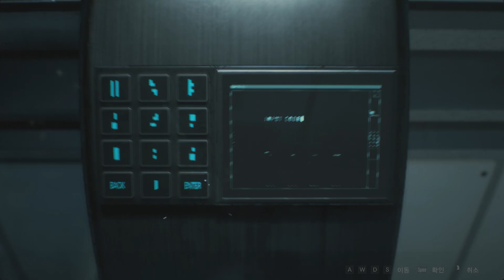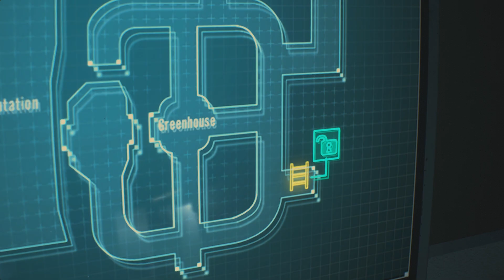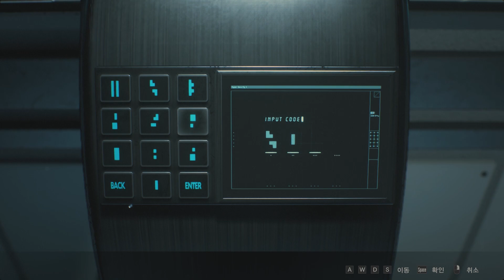BioHazardRE2 Leon Kennedy B Part 9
Overall patches applied by Capcom at March. 2022

Cheat applied

Language
Audio: English
Subtitles: Korean

Resolution: 1920x1080
Efforts: Ray Tracing
Frame: Variation
Graphics: RTX 3060 TI